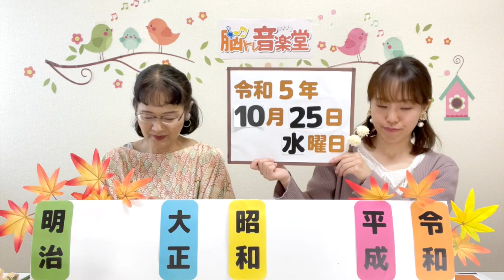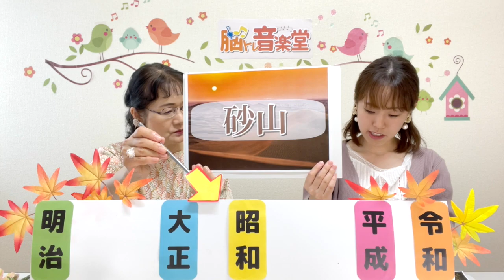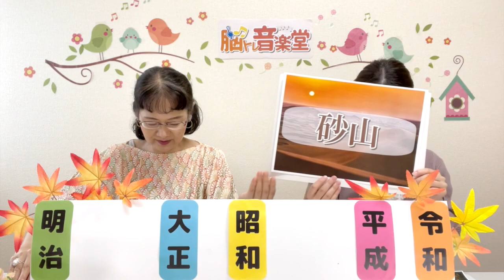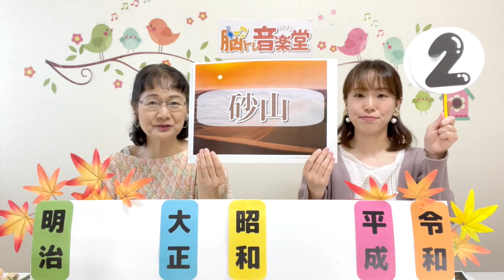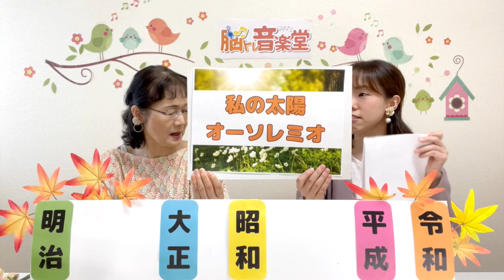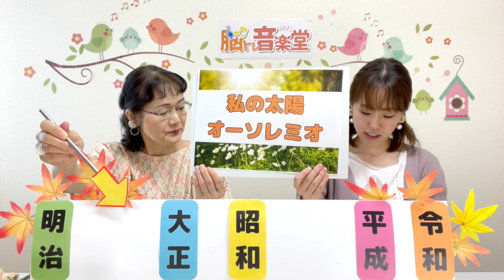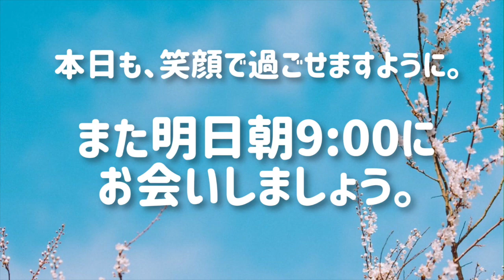【音楽療法士監修】今日の脳トレ音楽堂♫ 10月25日(水)【脳トレ音楽堂】 砂山 / オーソレミオ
365日、日替わりの音楽の脳トレ動画をお届けしています。

300曲以上の昭和歌謡、唱歌、クラシック楽曲を